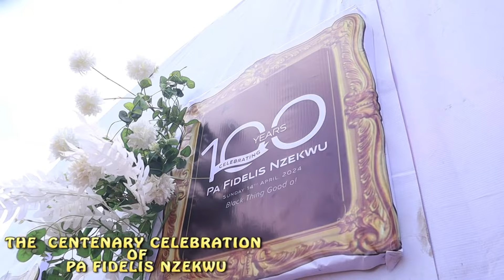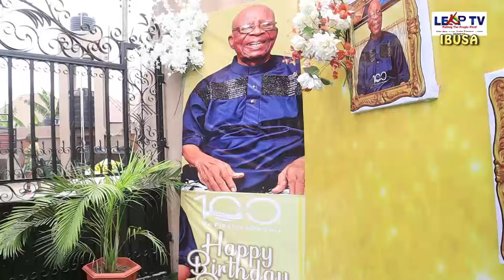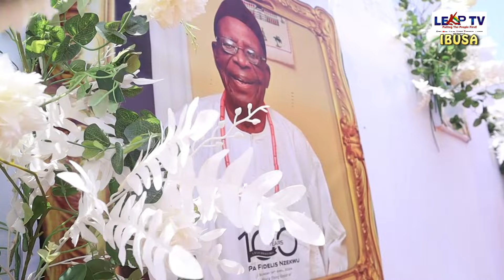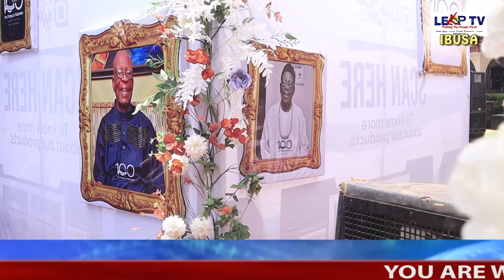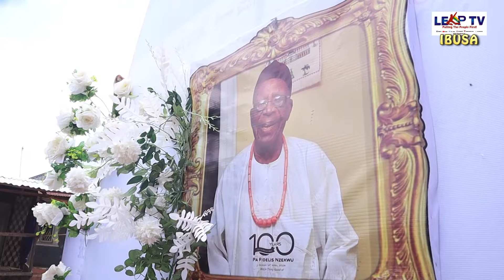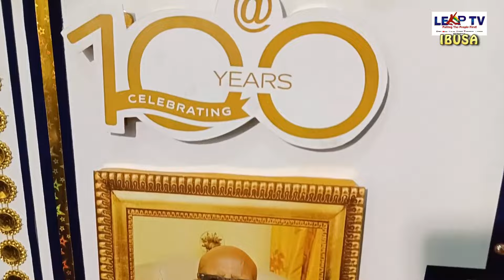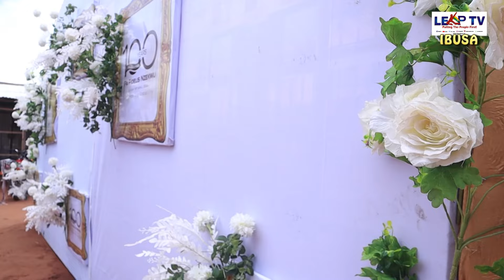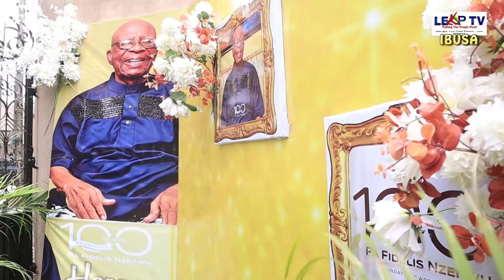Birthday: Ibusa agog as Diokpa Fidelis Nzekwu celebrates 100 years anniversary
Diokpa Fidelis Nzekwu is the father of Dr Henry Nzekwu, the CEO of Bridge Radio 98.7 FM, Asaba.